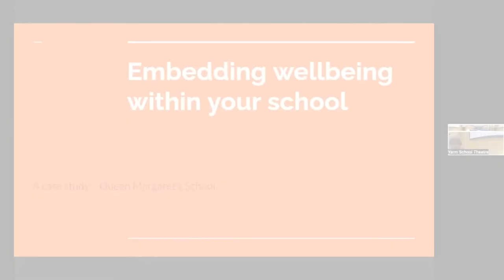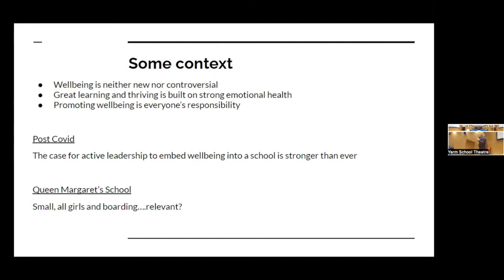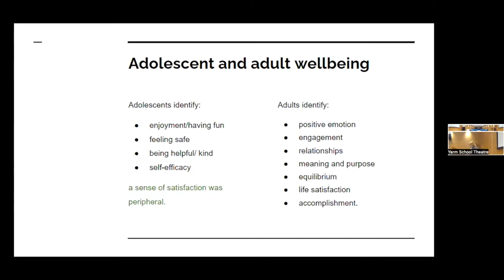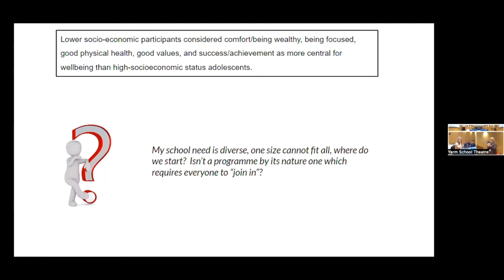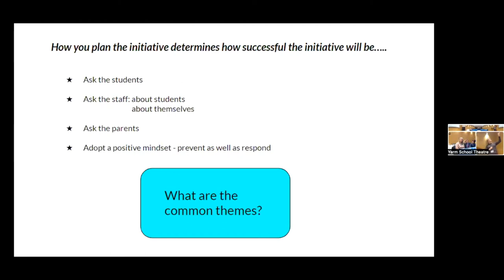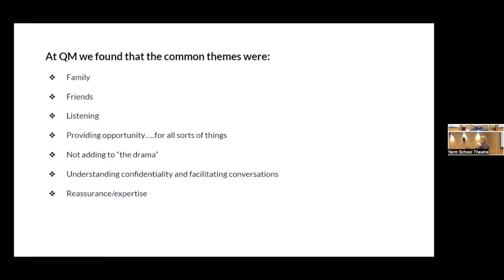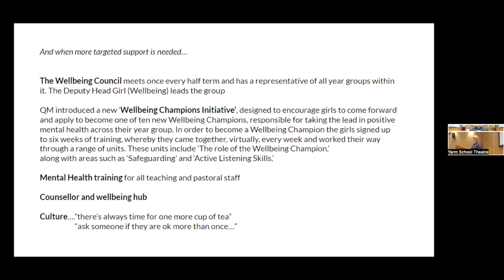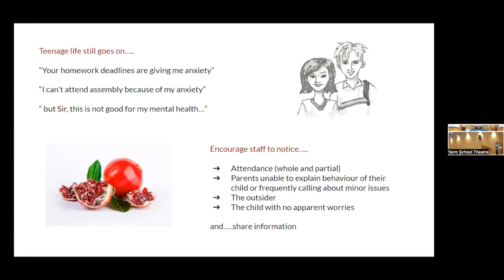Embedding wellbeing within your school - Sue Baillie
Queen Margaret's in York won the Independent Schools Award in 2021 for its work around wellbeing. This case study by school Head, Sue Baillie, explores what QM has done to embed a culture of well-being across the entire community, engaging pupils fully in the process.